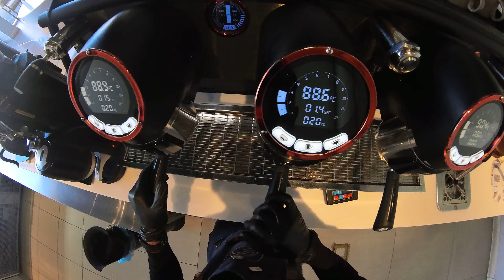Horse head art over coffee 🌿🐴 | baristasohel23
today I make Horse head 🌿🐴.